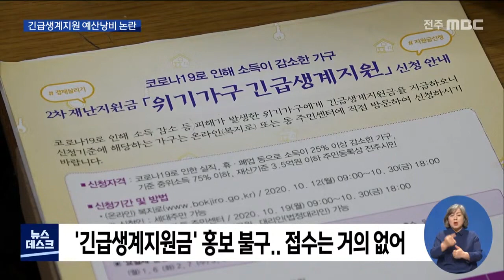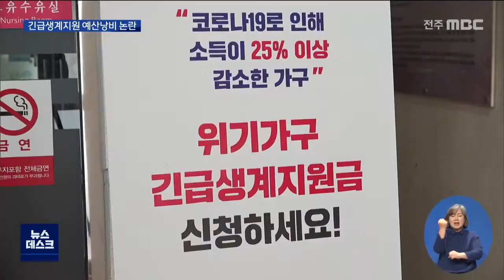[뉴스데스크]긴급생계지원비 예산낭비 논란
소득이 급감한 위기의 가정만 지원한다던

긴급생계지원금이 아무나 지원하는 공돈이

되어가고 있습니다.

예산은 배정됐지만 목표의 16%로 접수가

저조하자 단돈 1원이라도 소득이 감소했다면

지원금을 주겠다며 접수 기한도 연장했습니다.

전주의 한 주민센터,

긴급생계지원금을 접수하라며

안내 창구까지 운영하고 있지만

신청서를 내는 주민은 거의 없습니다.

접수 마감인 지난주까지 고작 26장,

기준중위소득 75% 이하면서 소득이 25% 이상

감소한 위기 가정이 그리 많지도 않고

증빙서류 제출도 쉽지 않기 때문입니다.

이송희 긴급생계지원금 안내 담당

직장이 있으신 분의 소득이 줄어야 (지원대상이) 되는데, 아예 일을 안하고 계신 분들이 많이 찾아오시더라고요.

1차 재난지원과 달리 선택적 지원을 한다며

3천590억을 편성해 전국적으로 55만 가구에

지급할 계획이었는데 19%만 접수한 상황,

전라북도에도 226억 원이 배정돼 3만 5천여

가구가 대상이었지만

목표의 16%인 5천여 가구에 그친 겁니다.

공무원이 돌아다니며 위기가정을 발굴이라도

해야 하는 상황이 된 것,

기준을 대폭 완화해 단돈 1원이라도 소득이

감소했으면 신청서를 받기로 하고

기한도 오는 6일까지로 연장했습니다.

이경진 전라북도 사회복지과장

코로나19 확산 이전과 비교해서 소득이 단 1원이라도 감소했다고 생각하시는 분들은 읍면동 사무소에 가셔서 (신청...)

증빙서류가 없어도 일단 접수를 받겠다며

자술서 형식의 서식도 긴급 추가했습니다.

김현민 전주00동 주민센터

(이걸로 많이 신청하시나요?) 그렇죠. 이번에 바뀌고 나서 다시 홍보 나간 뒤로는 계속 오고 계세요. 문의도 계속 오고 있고.

이번 주 안에 3만 가구를 접수하기 위해

어쩔 수 없다지만

도덕적 해이 논란이 불가피합니다.

게다가 소상공인이나 프리랜서 등 직군별로

이미 지원이 이뤄진 상황이어서

원래부터 대상 자체가 모호한 정책이라는

비판을 피하기 어려워 보입니다.

MBC NEWS 유룡입니다.